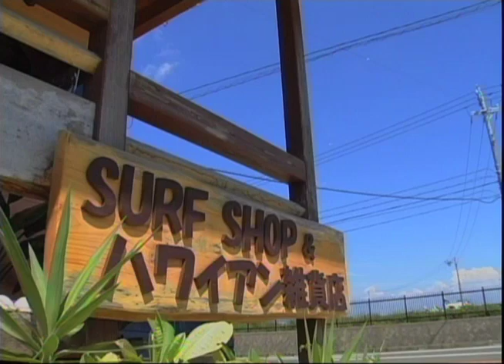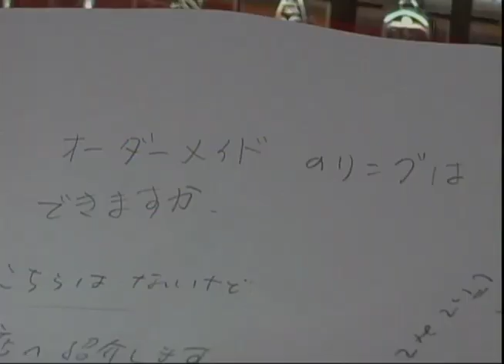映画『珈琲とエンピツ』予告編